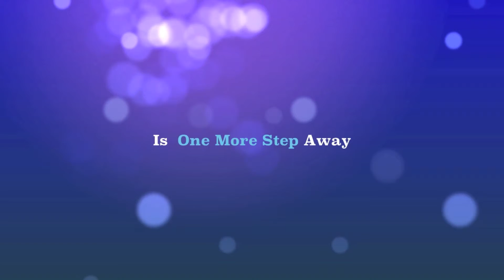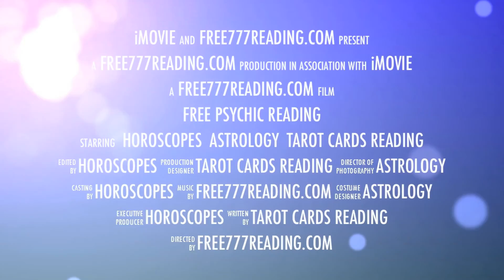New York Free Relationship Psychic @ free777reading.com